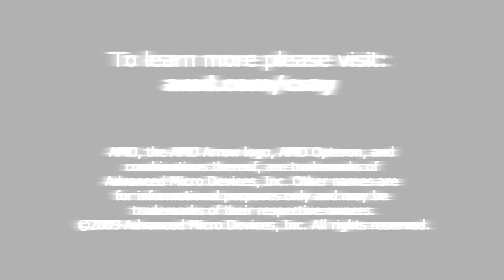Cray Details Benefits of AMD "Istanbul"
Barry Bolding, VP of Scalable Systems at Cray, talks about the upcoming Six-Core AMD Opteron processor, codenamed "Istanbul."  He details the benefits of Istanbul and what it will mean for their customers.